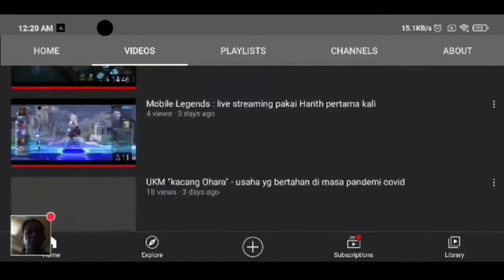Eddy & Agustina Gui - wedding aniversary 25th